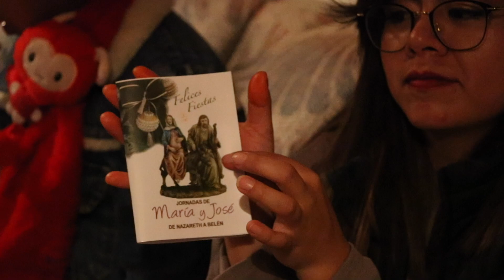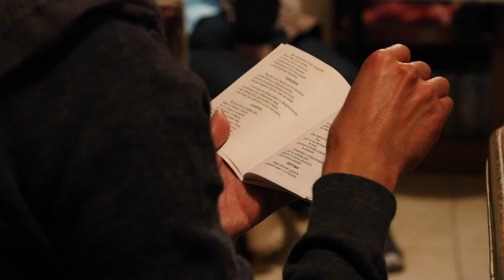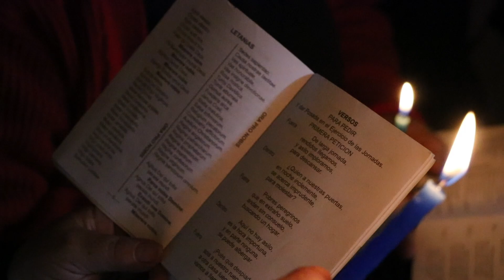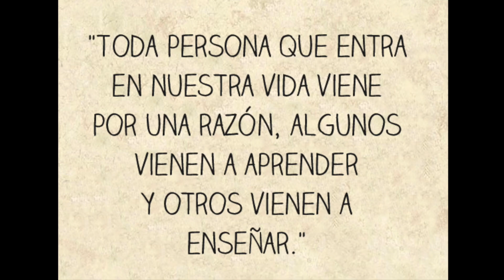❄️ COMO HACER UNA POSADA NAVIDEÑA MEXICANA | QUE ES UNA POSADA NAVIDEÑA? | YOUTUBE VLOGS DIARIOS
Video donde te enseñamos como es La Posada Navideña. Video de como hacer una posada.  Video de que se necesita para hacer una posada navideña estilo Mexico. Las Posadas-Villancico-Música Navideña. Versos para Cantar y Pedir la Posada Navideña. Como hacer Las posadas navideñas, toda una tradición mexicana. La mayoría de los mexicanos esperan con ansias las posadas navideñas, principalmente los niños. Posada navideña Galatzia. Galatzia Especial Navideño "Cosas que me cagan de las posadas" // CID VELA - Las Posadas son una tradición preparativa del nacimiento de nuestro Señor Jesucristo. Tips para organizar la mejor posada navideña. Tips para organizar la mejor posada navideña. Mujer Daily. Canción para festejas las posadas navideñas. Como hacer un posada Mexicana Los dulces, el ponche, las piñatas y la comida ayudan a pasar un momento alegre con la familia. Posadas navideñas, el alma de las fiestas en México.

✅ Te dejamos los datos de nuestra Agencia de viajes "Chavos Vlogs Viajes" A NIVEL NACIONAL (No importa que vivas en cualquier parte del mundo):

El SNAPCHAT: “CHAVOS VLOGS” “ADYDAM_CHAVOS”

COMO HACER UNA POSADA NAVIDEÑA, QUE SE NECESITA…       22/12/2017…